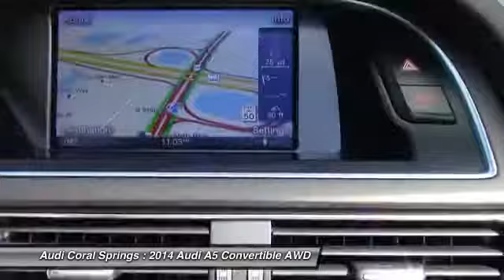2014 Audi A5 Coral Springs FL LPEN014473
2014 Audi A5 Premium Plus

CONVERTIBLE!! TOP DOWN!! DONT WAIT!! *Quattro* Beige/Brown w/Leather * NAVIGATION * Low miles indicate the vehicle is merely gently used. Panoramic visibility. Put down the mouse because this outstanding-looking 2014 Audi A5 is the one-owner convertible you've been hunting for. This fantastic Audi is one of the most sought after used vehicles on the market because it NEVER lets owners down.All payments are plus $798 dealer fee, $236.47 title fee plus applicable sales tax and license plate fees. With approved credit for qualified purchasers.